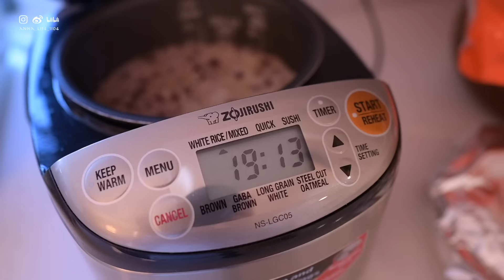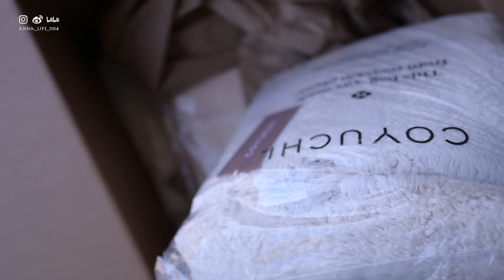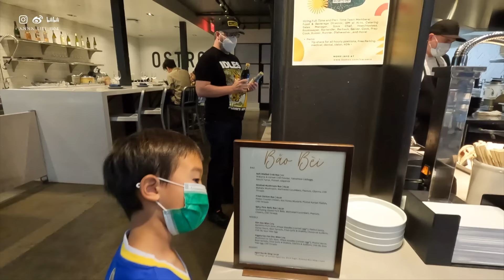【Anna阿姨 Vlog# 104】新冠感染期的清淡饮食 | Costco买菜$1000+？！| 小郭吃播 | 浴室产品尝试Coyochi | 亲子丼 爱玉冷泡茶 酸菜排骨汤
爱玉--weee购买
酸菜--Costco购买（听说Trader Joe‘s也有）
北海道干贝--亚米网和weee都有
冷泡茶包WholeFoods

浴室用品

之前购入的Aybss
颜色多 有机埃及棉 品质一流

vs

性价比好一点的Coyuchi（颜色少一点 刚拿到轻微掉毛）
浴室地垫
Bath Sheet

产品信息某些为返利链接，不影响购买价格，介意的姑娘可以选择自己喜欢的购买渠道。

👩 我的肤质：熟龄中-干性皮肤，生理期下巴长痘。肤色：黄调一白

最有效的中文一对一网课

满59美金全场9折（包括特价产品），到3月31日

推荐款式 豆豆耳钉mini Abby 小水滴 ELISE 钻石圆筒耳钉CATHERINE
珍珠小耳钉 ASHLEY 基本款项链JUSUF

🍏视频器材
相机：Nikkon Z FC
定焦镜头：Nikkor Z 20mm/1.8 S，